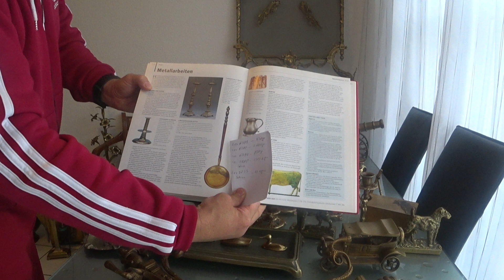Инвестиции в Антиквариат ( Ч. 21 Медь, латунь, бронза )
Мои видео  не носят консультативный характер и не являются рекомендациями для исполнения. Это чисто размышления вслух. Этим самым я полностью исключаю ответственность за возможные негативные последствия и финансовые потери.
Meine Videos stellen keine Beratung oder Empfehlung dar. Somit lehne ich auch jegliche Verantwortung für eintretende Verluste ab.

Изделия из металла, будь то домашняя утварь или изделия прикладные, всегда были востребованы. Что пользуется наибольшим спросом и имеет  инвестиционную привлекательность?